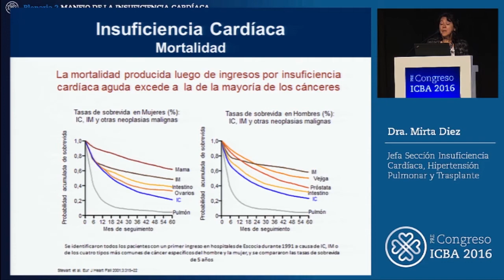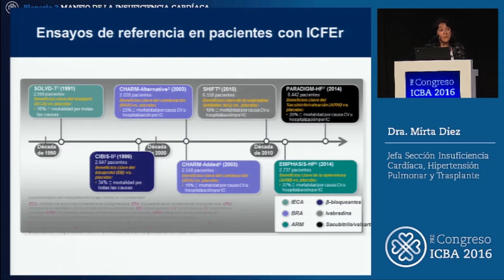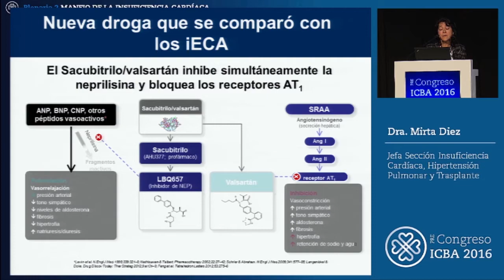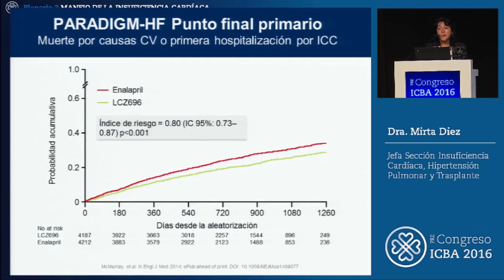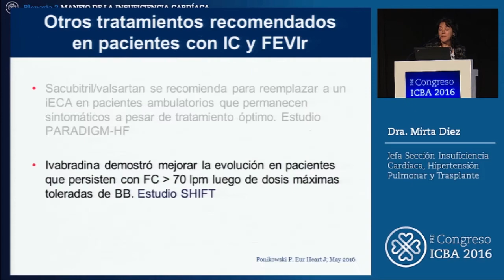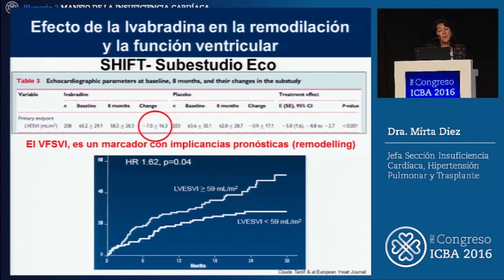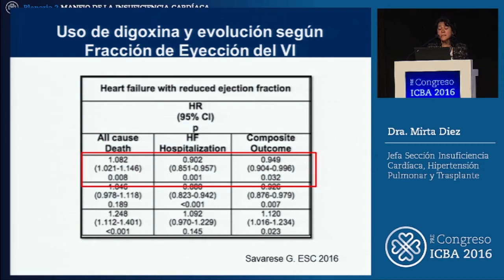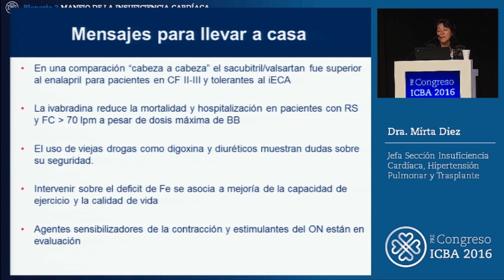Novedades tratamiento farmacológico de la insuficiencia cardíaca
Dra. Mirta Diez Jefa del Servicio de Insuficiencia Cardíaca, Hipertensión Pulmonar y Trasplante del ICBA
Plenaria 2 sobre el manejo de la ICC
PreCongreso ICBA 2016 en el marco del 42° Congreso Argentino de Cardiología